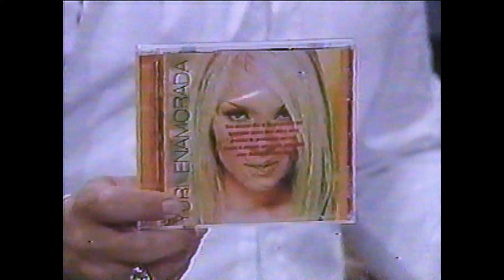Yuri - Tour Promocional en Puerto Rico - Enamorada 2002